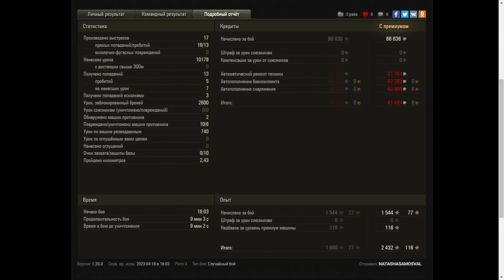VK 72.01 (K) - World of Tanks UZ Gaming